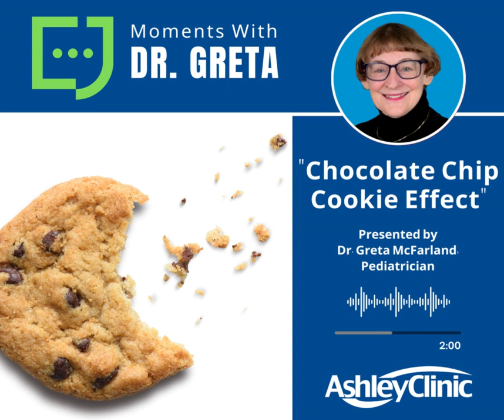Chocolate Chip Cookie Effect